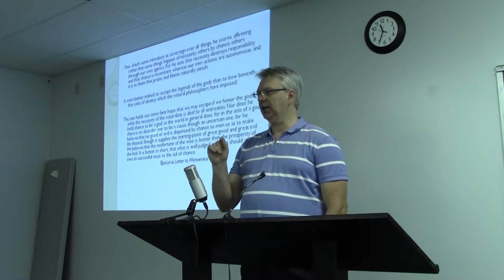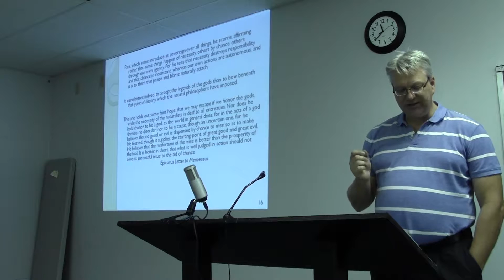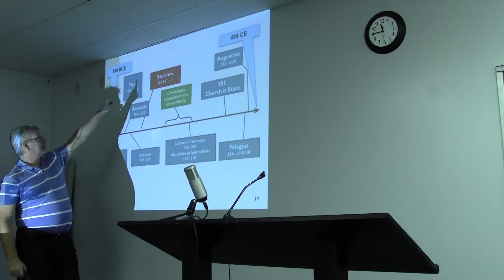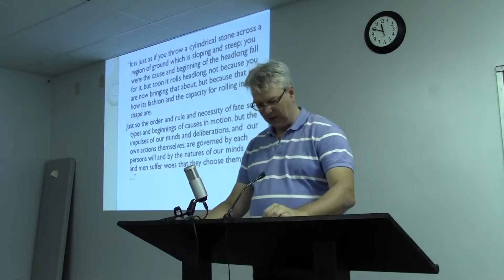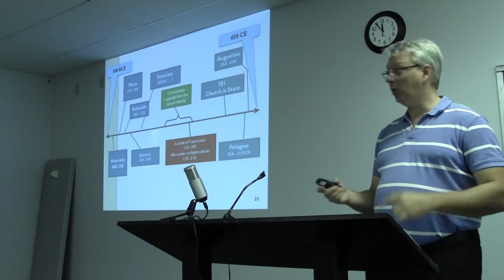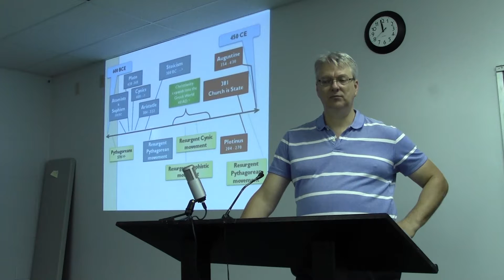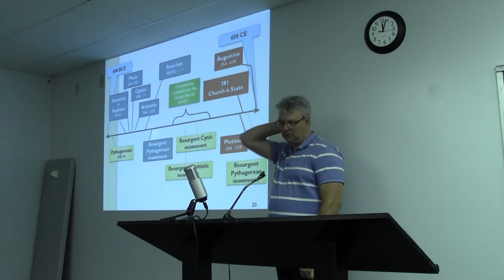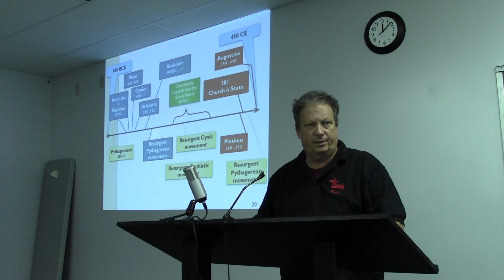John Immel-S1 cont-Examining the Historical Perspectives and Evolution of Determinism